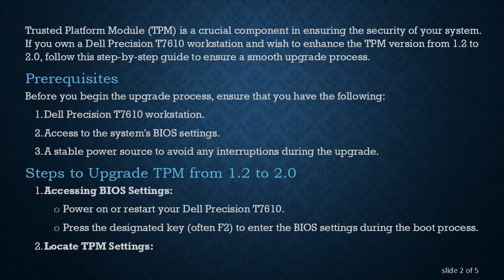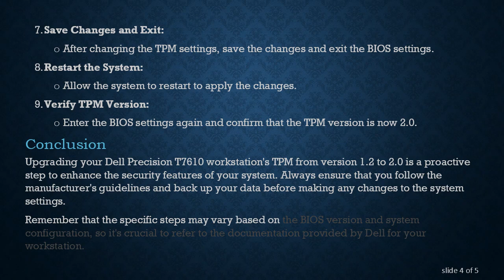Upgrading TPM from 1.2 to 2.0 on Dell Precision T7610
Learn the step-by-step process to upgrade the Trusted Platform Module (TPM) from version 1.2 to 2.0 on your Dell Precision T7610 workstation. Enhance the security features of your system with this comprehensive guide.

Trusted Platform Module (TPM) is a crucial component in ensuring the security of your system. If you own a Dell Precision T7610 workstation and wish to enhance the TPM version from 1.2 to 2.0, follow this step-by-step guide to ensure a smooth upgrade process.

Prerequisites

Before you begin the upgrade process, ensure that you have the following:

Dell Precision T7610 workstation.

Access to the system's BIOS settings.

A stable power source to avoid any interruptions during the upgrade.

Steps to Upgrade TPM from 1.2 to 2.0

Accessing BIOS Settings:

Power on or restart your Dell Precision T7610.

Press the designated key (often F2) to enter the BIOS settings during the boot process.

Locate TPM Settings:

Once in the BIOS settings, navigate to the 'Security' or 'Advanced' tab.

Look for the 'Trusted Platform Module' or 'TPM' section.

Check Current TPM Version:

Verify the current TPM version. If it is 1.2, proceed with the upgrade.

Changing TPM Version:

Depending on the BIOS version, there might be an option to change the TPM version directly. If available, select TPM 2.0.

BIOS Update (if required):

Check if there is a BIOS update available that supports TPM 2.0.

If an update is available, download and install it according to the manufacturer's instructions.

Clearing TPM (if required):

Some systems may require clearing the TPM before changing the version.

Navigate to the TPM settings and choose the option to clear TPM.

Save Changes and Exit:

After changing the TPM settings, save the changes and exit the BIOS settings.

Restart the System:

Allow the system to restart to apply the changes.

Verify TPM Version:

Enter the BIOS settings again and confirm that the TPM version is now 2.0.

Conclusion

Upgrading your Dell Precision T7610 workstation's TPM from version 1.2 to 2.0 is a proactive step to enhance the security features of your system. Always ensure that you follow the manufacturer's guidelines and back up your data before making any changes to the system settings.

Remember that the specific steps may vary based on the BIOS version and system configuration, so it's crucial to refer to the documentation provided by Dell for your workstation.

Upgrade your TPM today and bolster the security of your Dell Precision T7610.